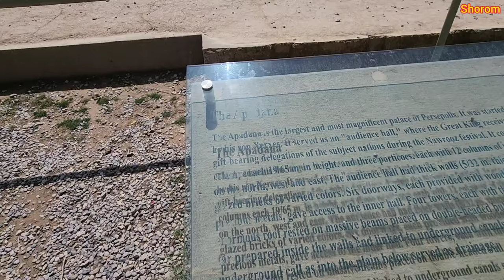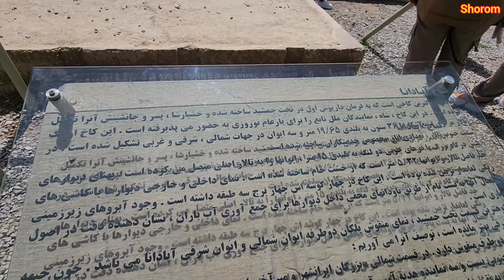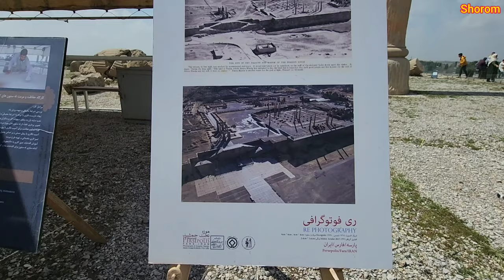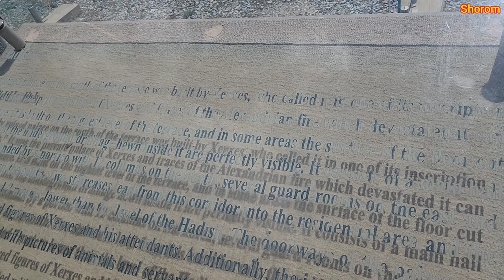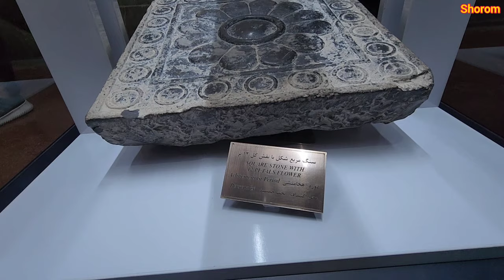"A trip to the heart of history: Shorom family in Persepolis"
This time, the Shorom family is going to Persepolis with a new experience from their trip. This ancient place, which dates back to the Achaemenid period in the fifth century BC, is one of the important places of ancient Iran and one of the famous tourist attractions. It attracts a large number of tourists every year.
The ancient works and arts seen here have delighted the Shorom family.
Hoping for more beautiful trips and unforgettable memories, Shorom family plans to return home with happiness and good memories.